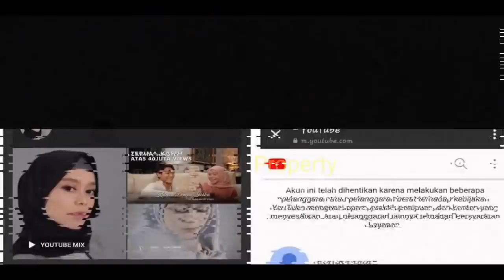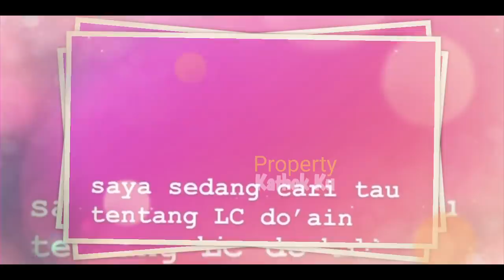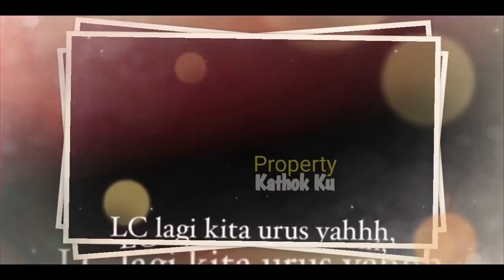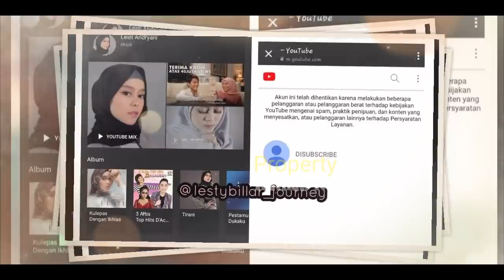Channel YouTube Hilang ⁉️ LESTi Mohon DO'A ‼️Rizky Billar & Tim LANGSUNG Ambil Tindakan❓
Channel YouTube Hilang ⁉️ LESTi Mohon DO'A ‼️ Tim LANGSUNG Ambil Tindakan❓

Lestichannel hilang, channel YouTube Lesti hilang

Jangan Lupa: _
Thankz!!..